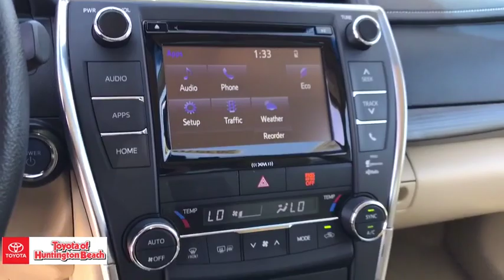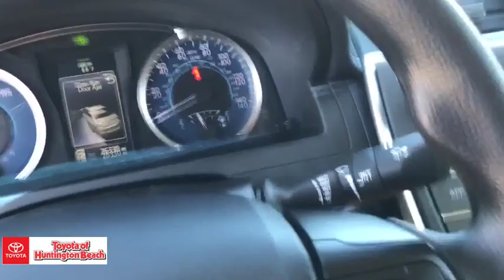2017 Toyota Camry Westminster, Costa Mesa, Garden Grove, Long Beach, Huntington Beach, CA 00283570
Celestial Silver Metallic Used 2017 Toyota Camry available in Huntington Beach, California at Toyota of Huntington Beach. Servicing the Costa Mesa, Garden Grove, Long Beach, Huntington Beach, CA area.
2017 Toyota Camry Hybrid LE - Stock#: 00283570 - VIN#: 4T1BD1FK9HU202105

HARD TO FIND CAMRY HYBRID. ONLY 1 PREVIOUS OWNER. Looks and runs great. Good tires and brakes. Engine and transmission run smooth. Damage free. Immaculate inside and out. FREE CARFAX! We have great interest rate and financing for ALL credit situations.. Celestial Silver Metallic 2017 Toyota Camry Hybrid LE FWD eCVT 2.5L I4 Hybrid DOHC 2.5L I4 Hybrid DOHC.Recent Arrival! 42/38 City/Highway MPGToyota Certified Used Hybrids Details:* Warranty Deductible: $50* Limited Comprehensive Warranty: 12 Month/12,000 Mile (whichever comes first) from certified purchase date. Battery 8 years/100,000 miles (whichever comes first) from original in-service date. Roadside Assistance for 1 Year* Roadside Assistance* Vehicle History* Transferable Warranty* Powertrain Limited Warranty: 84 Month/100,000 Mile (whichever comes first) from original in-service date* 174 Point InspectionAwards:* 2017 KBB.com 10 Most Comfortable Cars Under $30,000 * 2017 KBB.com 10 Best Sedans Under $25,000 * 2017 KBB.com Best Resale Value Awards * 2017 KBB.com 10 Most Awarded BrandsWHY BUY at the BEACH? Our customers are our most valuable asset. If you are already a customer, welcome back. If you are new to Toyota of Huntington Beach, we would like to convince you to join the ranks of satisfied Toyota of Huntington Beach customers. Financing for all situations. Great rates available. GREAT rates for good credit. Financing for ALL credit situations. BK ok. Low score OK. (See dealer for details.) Se Hablamos Espanol. Marticular OK.